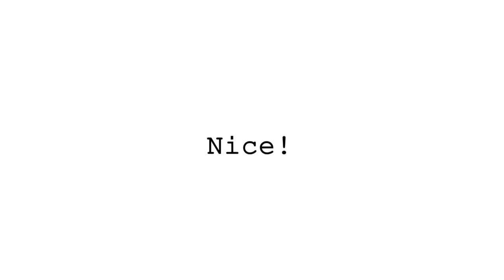Vid Vix Vlog - A Jaded Afternoon in Brooklyn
I hang out with one of my blogger friend, Raquel aka The Jaded NYer as she vlogs for the first time and we cross the Brooklyn Bridge, rambling about everything.